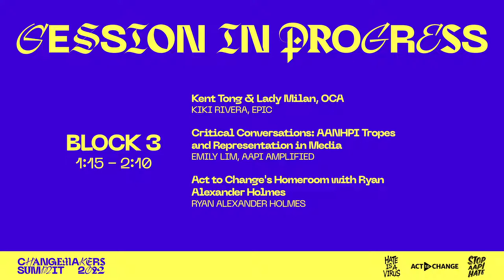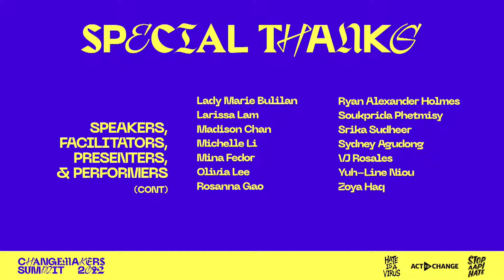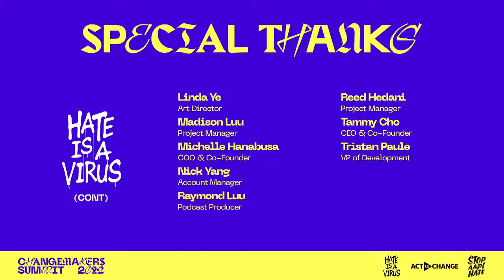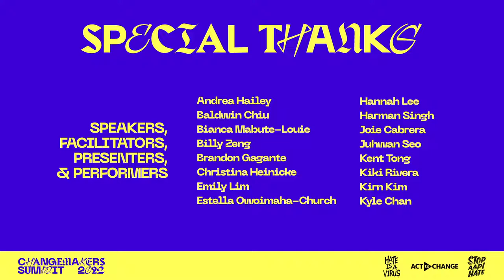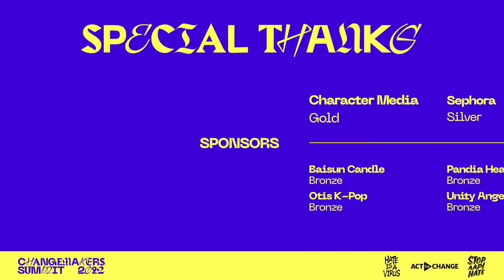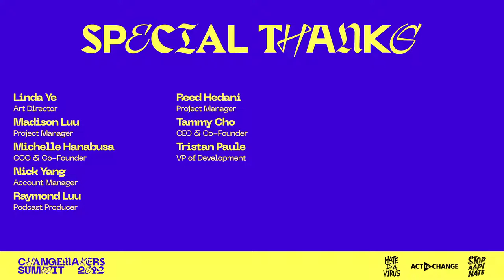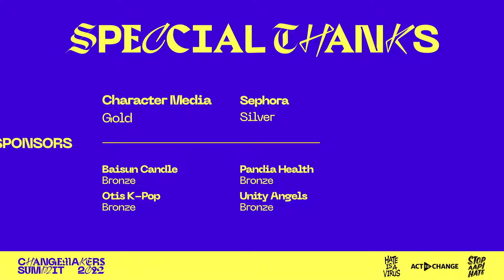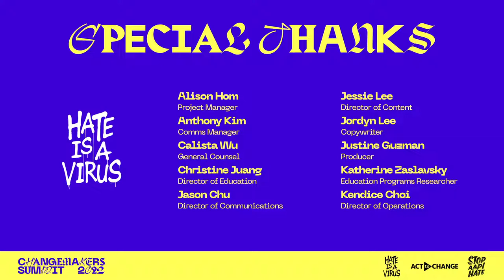Changemakers Summit 2022 Part 2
0:00 Breakout Sessions 2 continued
2:33 Performers Introduction
3:53 Performance by Sydney Agudong aka Jayne Doe
11:55 Performance by VRO
19:42 Fireside Chat with Assemblymember Yuh-Line Niou and Rosanna Goa, freshman at Yale University
48:17 Breakout Sessions 3
1:43:54 Closing Keynote Estella Owoimaha-Church, Executive Director at EPIC
1:54:47 Closing Keynote Andrea Hailey, CEO of Vote.org
2:02:53 Fireside Chat with Soukprida Phetmisy, activist, DEI capacity builder, anti-racism organizer-trainer, and Mina Fedor, co-founder of AAPI Youth Rising
2:43:21 Closing and Thank You Messages